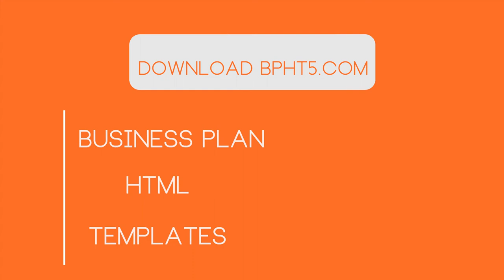BPHT5 outro bucketlist